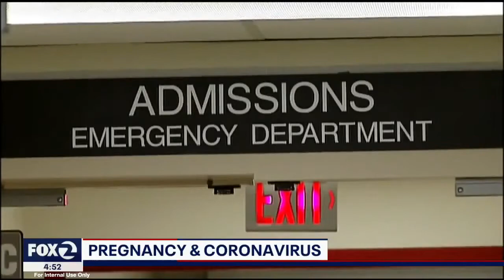KTVU San Francisco_ Fertility in troubled times